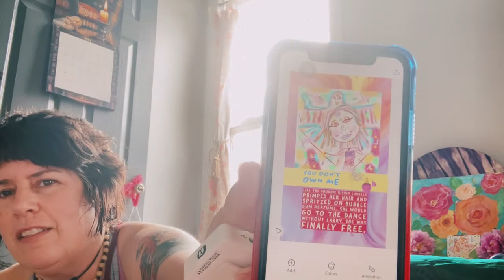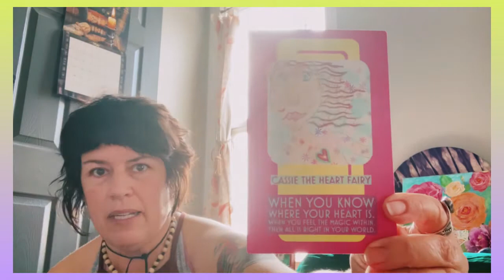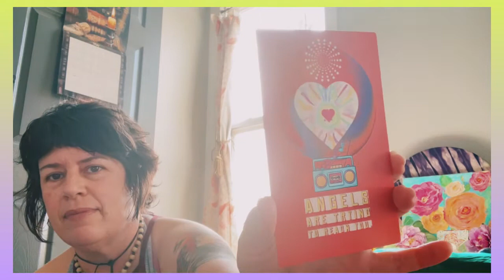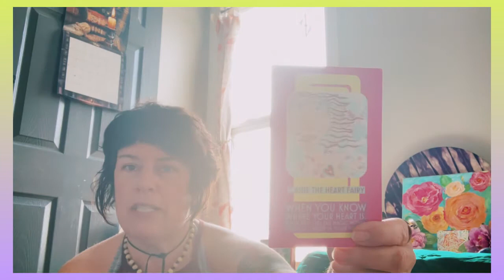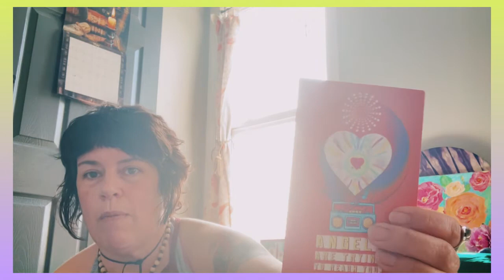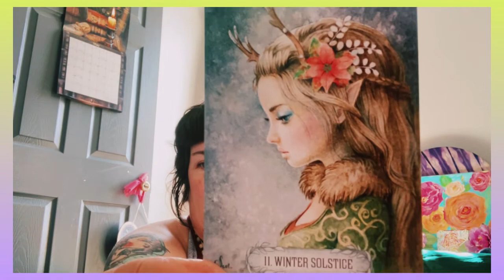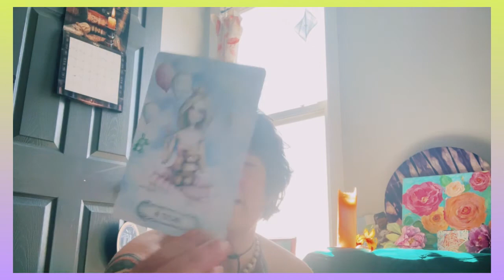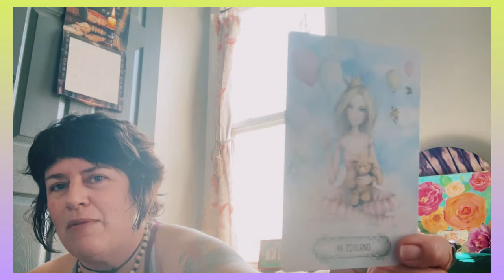Week Ahead Reading 🔛💖🌈 May 8th 💚🐲 Shamanic Reiki & Light Language 🦋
Phoenix rising energies 🌝 Mercury Retrograde and Jupiter in Aries 🔥 and..rising energies of the Full Moon Lunar Eclipse in Scorpio ♏️ all okay into the push-pull backwards-forwards energies of this week. Stay in your heart, rested, and in flux as we navigate this time of great change and powerful rebirth 💚🌈🌟🦋 THANKS FOR Being here 💕🙏🌈

TAMI LYN CHAMBERS is an Author, Artist, and Master Healer

I write channeled fiction, design and create Oracle/tarot decks and am a Master energy healer using many different modalities.

PLEIADIAN PICK ME UP - a HIGHLY MOTIVATIONAL healing and guidance time with the Archangels and Pleiadians.

RAINBOW Multidimensional Session with HEALING and LIGHT LANGUAGE ACTIVATIONS

SHAMANS SONG - shamanic guides and modalities to help springboard you back into your vibe

ENLIGHTEN ME - card readings using my decks and sacred tools to get you answers to your questions

🌹READ MY BOOKS:
ALL EBOOKS FREE TO READ

DIRECT DOWNLOAD via my publisher SMASHWORDS (you’ll need an ePub reader app to read:

APPLE BOOKS, GOOGLE BOOKS, or BARNES AND NOBLE